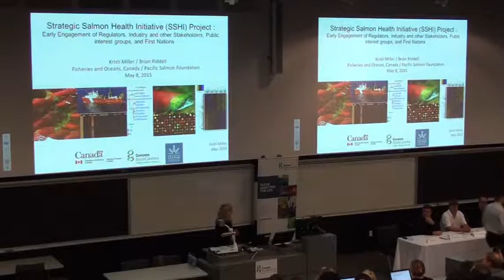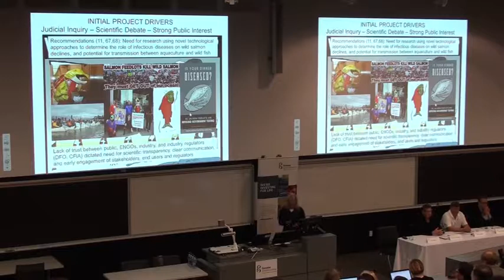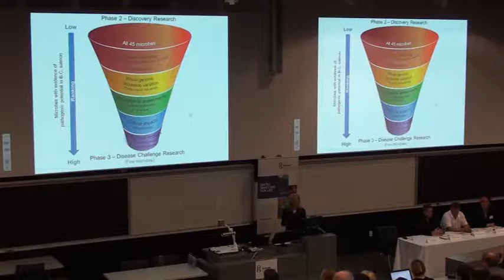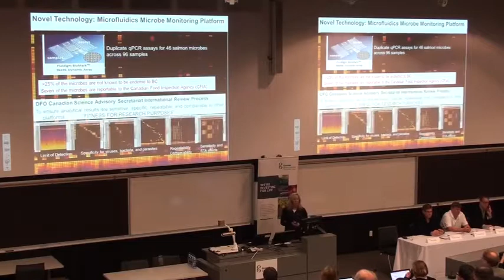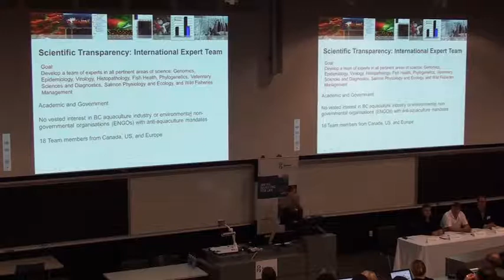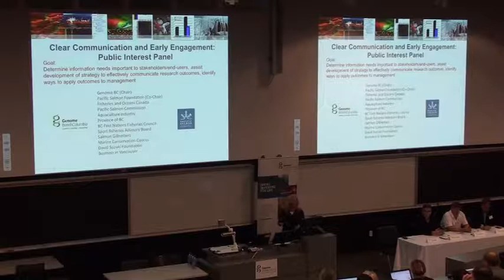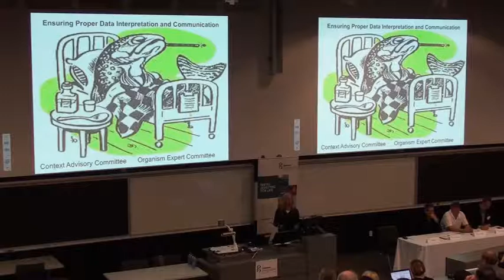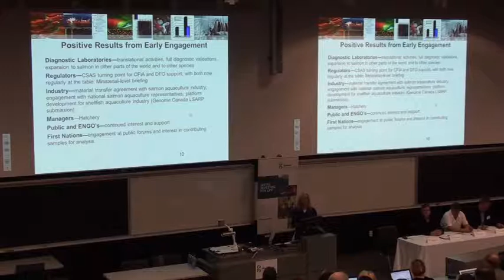Genomics Forum 2015 - Sectors Intro + Kristi Miller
Kristi Miller from DFO presents at the Genome BC Genomics Forum (Fisheries & Aquaculture Sector)